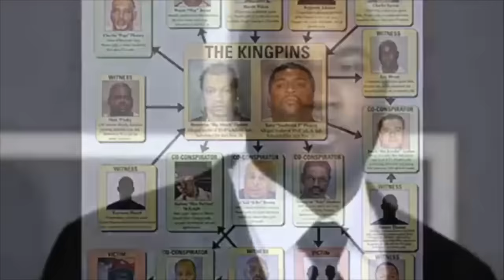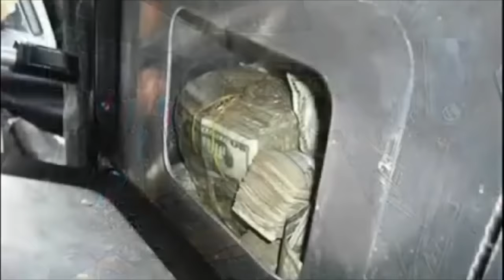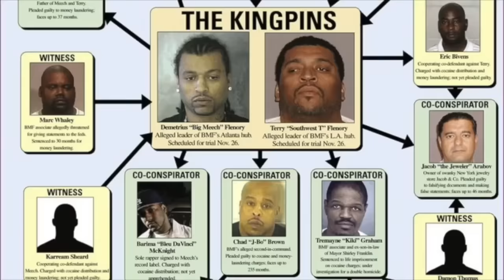Big Meech RIPS Young Jeezy Apart ""When I Come Home Your Career Is Over"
This Video Is A Throwback Classic Of BMF Boss Big Meech Speaking His mind on young jeezy.. plus blu devinci lets young jeezy have it!!